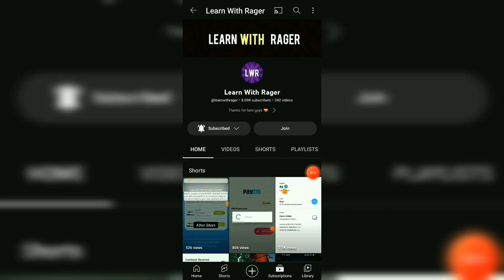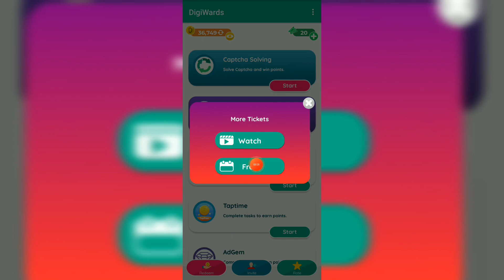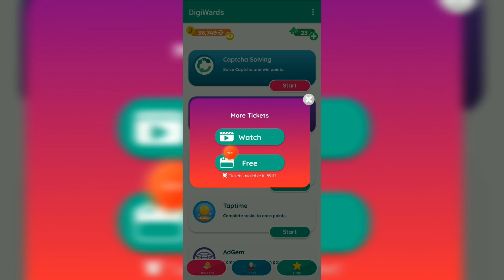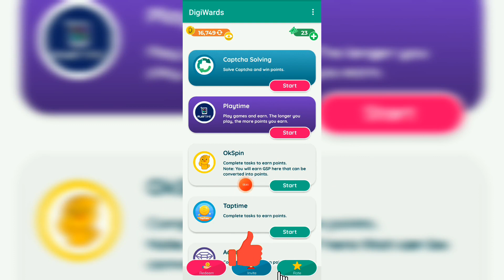🔥Captcha Entry & Earn Cash | Without Investment 2022 Tamil | New Paytm Cash Earning Apps | In Tamil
Hey Guys👋🏻

👉 Without Investment Apps In Tamil
👉 Watch Videos & Earn Tamil
👉 New Paytm Cash Apps Tamil
👉 Play Games & Earn Cash Apps Tamil
👉 Captcha Entry & Earn Paytm Cash Apps Tamil
👉 Scratch & Earn Paytm Cash Apps Tamil

Join Telegram For More Earning Update, Payment Proofs And Giveaway Also
" Must Follow Telegram For Withdrawal Update "

join and find today money earning app/websites without investment 🎉enjoy ₹ free for registration bonus

*PAYTM CASHBACK EARN
*BEST PAYTM CASH EARN
*MONEY EARNING APP DAILY
*BEST SELF EARNING APP FOR PAYTM
*SCRATCH AND EARN MONEY APP
*SPIN TO WIN MONEY
*GAMES EARNING ONLINE
*EARN ONLINE JOB
*REAL MONEY ONLINE JOB
*ONLINE JOBS IN TAMIL
*ONLINE GAME EARN MONEY UNLIMITED
*ONLINE TRICKS
*PAYTM CASH EARNING APP
*INSTANT PAYMENT APPS
*INSTANT PAYMENT IN ONLINE

I am RAGER Owner Of " LEARN WITH RAGER " Youtube Channel

WITH ❤ FROM ( LEARN WITH RAGER ) Rager